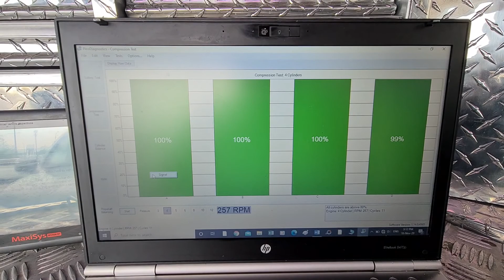comprehensive pre purchase vehicle inspection Auckland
Attention Ronald